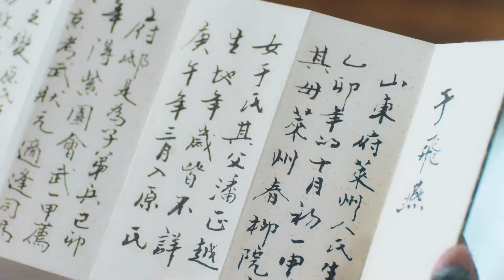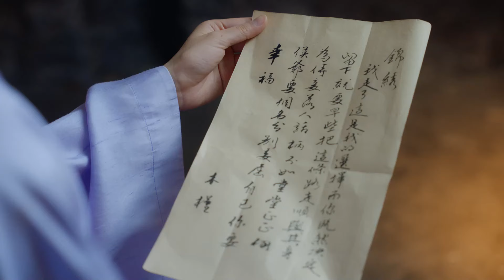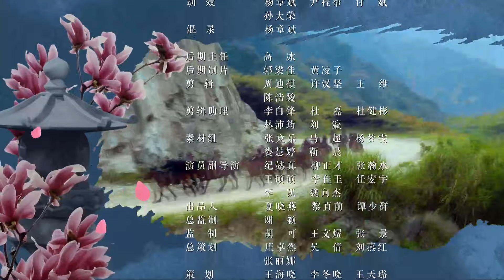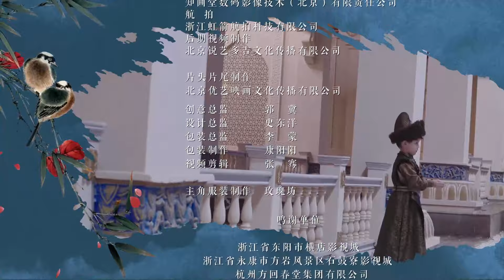[Multi-Sub]《长相守/The Twin Flower Legend》19：千余年前的乱世中，花木槿与孪生妹妹花锦绣被卖与权臣原家为奴|于小彤 毛晓慧| 剧盒—独播剧场